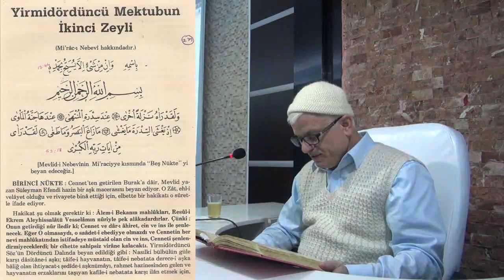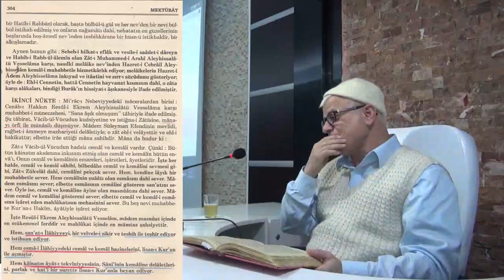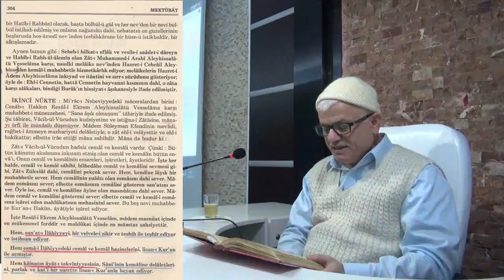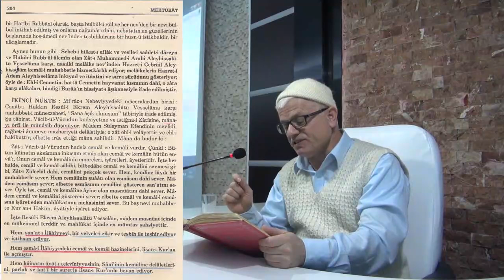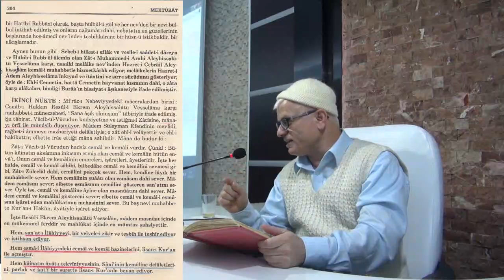Burak, Refref -2 (Mevlid Kandili)